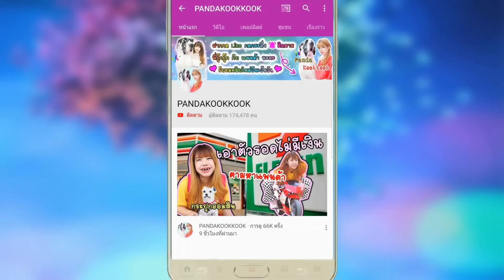Iphone15 ตกน้ำ! แกล้งเพื่อน เพราะโดนด่า กระจอก คนใช้เอนดรอยด์